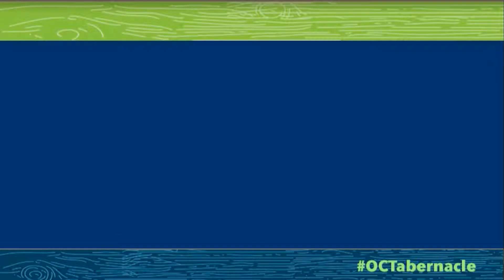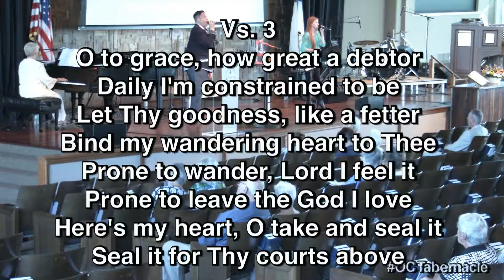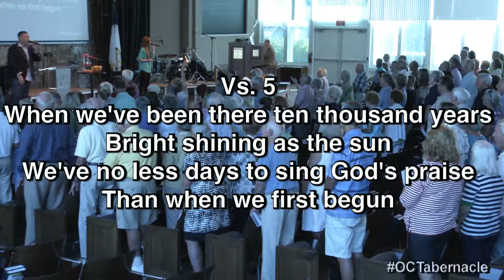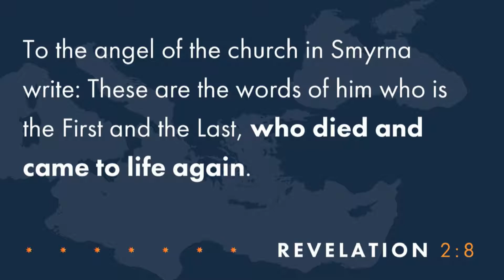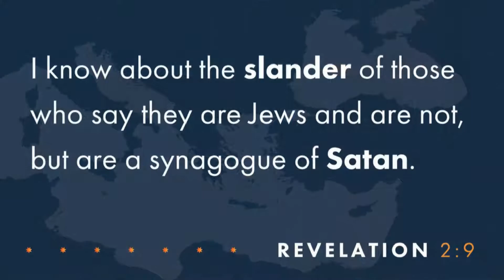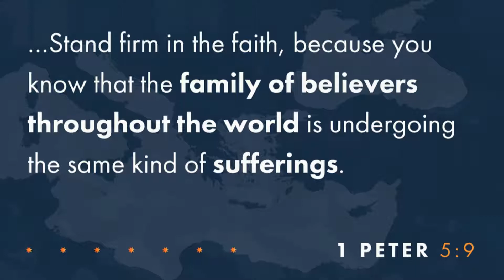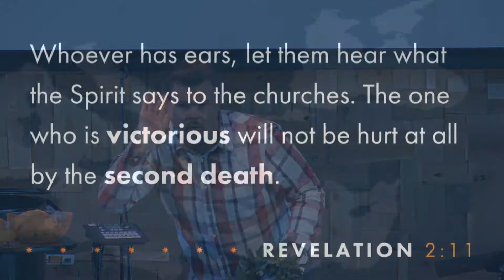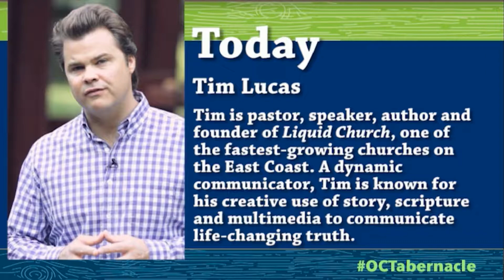Tim Lucas @ Ocean City Tabernacle 8/20/17 8:30AM